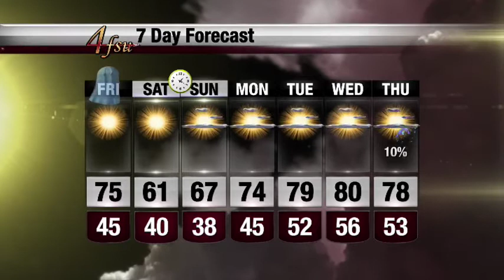FSU Weather Update October 30, 2014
FSU Weather Student Meteorologist Matt Reagan has tonight's update on the Halloween trick-or-treat forecast as well as a look at the cold weather that's in store for the area this weekend.